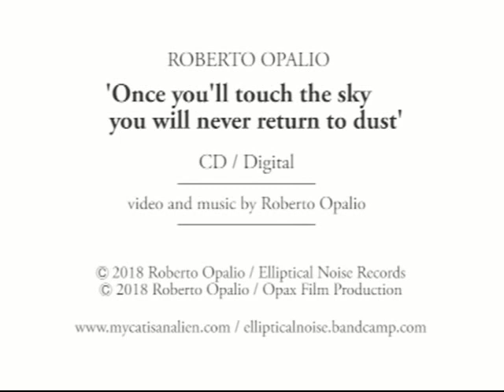ROBERTO OPALIO (MCIAA) - Once you'll touch the sky you will never return to dust (OFFICIAL VIDEO)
ROBERTO OPALIO - 'Once you'll touch the sky you will never return to dust' CD / DL (Elliptical Noise)

Audio: excerpt from the album by Roberto Opalio
Video: cinematic poetry film by Roberto Opalio

Ⓟ & Ⓒ 2018 Opax Records / Elliptical Noise

TRACKLIST
1. Preludio (03:12)
2. Once you'll touch the sky you will never return to dust (46:46)

‘Once you'll touch the sky you will never return to dust’ is the fifth studio album by ROBERTO OPALIO (“the more sinister half of MY CAT IS AN ALIEN” according to BYRON COLEY).
Along with My Cat Is An Alien’s ‘The Sky With Broken Arms’, this solo release officially opens the duo’s 20th Anniversary in 2018–a year rich of exciting projects, collaborations and releases.
In addition to his innate, idiosyncratic improvisation skill, Roberto’s contribution to My Cat Is An Alien was to give the project a strong multimedia and visual esthetics which still stands out as a distinctive trait. He indeed created the “alien cat” logo, My Cat Is An Alien’s trademark, which was initially hand sprayed on the handcrafted covers of MCIAA’s first ‘self-titled’ CD-R, then associated with the brothers’ own Opax Records private imprint, printed on posters and t-shirts, even used as subject of some of the duo’s artist books. Having been doing painting, glass art and photography for several years before MCIAA formed, his own works in visual art revealed a rich source of material to use as cover artworks of the band’s 200+ albums released worldwide so far. Especially, Roberto Opalio’s iconic figure of the “Alien”, “[..] a stick figure with widely extended arms and legs, its head a single sharply elliptical eye, permanently open and staring out at the universe that surrounds it [..]” (Ken Hollings / THE WIRE), symbolizing the transfiguration of the existential vision of the last human being on Earth, gets painted, drawn or sculpted in iron wire in most of his works, including his “cinematic poetry” films projected during MCIAA’s live performances. Photography had a great impact on MCIAA’s imaginary as well, Roberto capturing with b&w 35mm films, slides and Polaroids thousands of views of his hometown Turin’s industrial monuments of early 1900’s before politicians demolished almost everything–this is the reason why the cover of MCIAA’s ‘Landscapes Of An Electric City’ released by THURSTON MOORE on his Ecstatic Peace! label is now a prime example of “ghost cover”. Polaroids played a distinctive role also during the band’s live performances: Roberto’s ‘On-Stage Live Action Series’ art installations testimony hundreds of shots taken while playing his trademarked “space toys”, which he abandoned in 2012 for primitive, modified electronic devices called “alientronics”.
Well known for his unique wordless vocalizations, his more sporadic spoken word poems reveal Roberto Opalio’s mastery in entitling all of MCIAA’s albums and pieces since the beginning. Roberto Opalio exhibited alongside artists such as MIKE KELLEY, RAYMOND PETTIBON, TONY CONRAD, JOHN CAGE, WILLIAM S. BURROUGHS, GERARD RICHTER to name a few. With his brother Maurizio he’s been under the radar of thousands of visitors during the opening days of the 57th VENICE ART BIENNALE in May 2017, when MCIAA activated the Studio Venezia project at the French Pavilion invited by artist XAVIER VEILHAN and curator CHRISTIAN MARCLAY.
‘Once you'll touch the sky you will never return to dust’ is a new 1-hour long instantaneous composition performed with a prepared mini-keyboard, a handmade shortwave receiver and Roberto Opalio’s patented alientronics and wordless vocalizations. It is a masterpiece of modern minimalism, an ecstatic voyage where time and space lose their meaning, thus glorifying the poetic lyricism of the “here and now”, that “eternal now” that other visionary artists and vanguards of the past have always dealt with, from FRIEDRICH NIETZSCHE to MUHAL RICHARD ABRAMS. “Towards the Sun”, headed ARTHUR RIMBAUD. “Space Is The Place”, asserted SUN RA.
CD comes in full-color gatefold digisleeve. The not-compressed mastering devised by MCIAA provides a natural, immersive listening experience. Cover art features one of the most stunning paintings by Roberto Opalio, created just before the album was sent to the pressing plant. Artwork design by MCIAA.